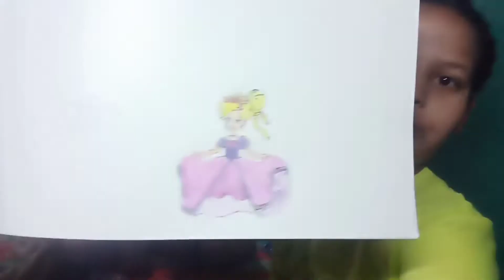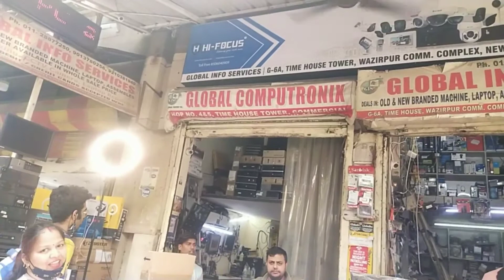Low Price Gadgets for Youtube in Wholesale Delhi Market अच्छी वीडियो शूट करने के लिए जरुरी समान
🙏Low Price Gadgets for YouTube in Wazirpur Wholesale Market 🙏अच्छी वीडियो शूट करने के लिए जरुरी समान
Early Morning Wakeup Me and My Famliy  Celebrate Mahaveer Jayanti & Ambedkar Jayanti Then  Some Seen Vlogs  Video Shoot For Anshu And  Yaksh And After Some Time Me And My Mother  Going To Wazirpur For Buy Gadgets For Help Good  Vlogs Video Shoot For Youtube I Purchase Ring light But Bluetooth Mike Device  Not Found Its A Summary Of This Vlog
 wazirpur computer market
wazirpur laptop market
ache vlogs kasie banye
hindi me ache vlogs
regular vlogs kaise banye
street food vlogs
cheapest gadgets market kha se milga
achi ring light kha se milga
ring light review
ring light setup
mahaveer jayanti celebrate
drishti rawat vlogger
explore wazirpur market
wholesale delhi market

अच्छी वीडियो शूट करने के लिए जरुरी समान
Low Price Gadgets for YouTube in Wazirpur Wholesale Market

I Hopes enjoy this vlogs
if any doubt  & query
pls mail my id